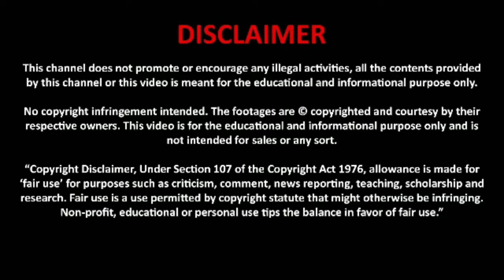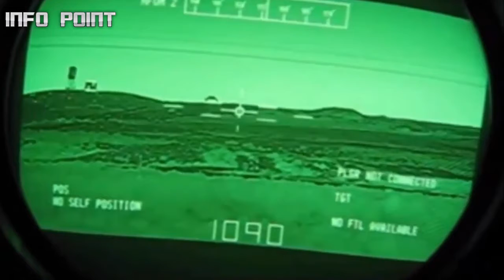World Most Dangerous Tank | Al-Khalid 2 Tank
World Most Dangerous Tank | Al-Khalid 2 Tank | Info Point

Full Detail Video of Al-Khalid Main Battle Tank